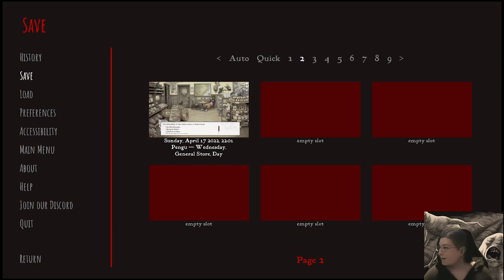[VOD 4.17.22] Scarlet Hollow Thembo Run (Version 1) Part 3 [Powerful Build/Hot]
[VOD 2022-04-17] Part 3 of my first run of my thembo concept run! (There's a second playthrough because Powerful Build was updated a fair bit!) Thembo = non-binary himbo!